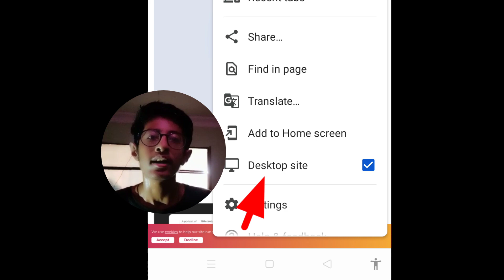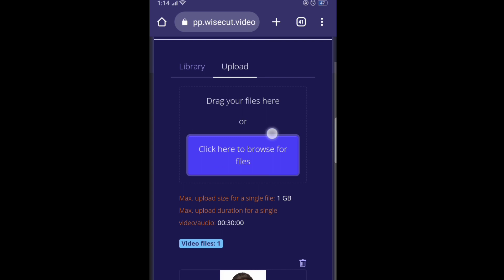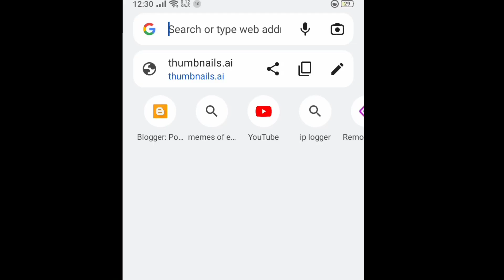Ai Make My Video - YouTube Automation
artificial intelligence
ai tools
ai animation
ai video
youtube automation
video editing
matt wolfe
machine learning
kaiber ai
runway
ai animation tutorial
stable diffusion
deep learning
invideo
midjourney
faceless youtube channel
ai art
chat gpt
adobe premiere pro
tutorial
ai video tools
how to
premiere pro
openai
pictory review
pictory
free ai tools
runway ai
ai news
pictory ai review
kaiber
future tools
ai video editor
futurism
text to video
pictory ai
after effects
pictory tutorial
kaiber ai free
youtube shorts
make money with youtube shorts using chatgpt
make money with youtube shorts 2023
make money with youtube shorts copy and paste
make money with youtube shorts without showing your face
futuretools
how to use pictory
ai website
talking avatar for free
ai talking avatar
talking avatar
create video with ai
ai avatar free
ai animated avatar
ai video transition
ai video tutorial
ai for video editing
ai edits
google bard
tech
free video editor
invideo tutorial
invideo ai
video ai
invideo review
snapchat ai
shorts
how to make ai videos from text
how to make ai videos with stable diffusion
how to make ai videos with chatgpt
how to make tiktoks with ai
how to make videos with ai
how to make ai videos on mobile
huggingface
sam altman
auto-gpt
palm-e
bing ai
microsoft
gpt4
explainer videos tutorail
explainer video
jen jager
jenn jager
invideo 2024
invideo 2023
ai text to speech
in vedio
invedio
in video
ai scripts
submachine
how to make ai videos for tiktok
music video tips
premiere gal plugin
premiere pro 2023
how to edit a video with ai
ai magic tools
gen-1 tutorial
gen-1 runway tutorial
gen-1
video editing challenge
heartbreak kid
cry
ai generated music video
ai music video
website review
premiere gal
best talking photo generator website
how to create talking photos with mobile
speaking photo editing
talking photos reel editing
how to animate talking photos
how to animate photos
how to make talking photos reels
how to create talking photos
talking photos reels
visual effects with ai
video ai effect
how to create videos with ai
video effect using ai
how to use ai
ai tutorial
ai visual effect
how to edit using ai
quick ai effect
how to use ai to edit videos
ai video effects
ai vfx
video effect ai
edit with ai
video breakdown runway ai
how to edit using runway ai
make ai video effects
how to use ai to edit
any photo to talking video
invideo.io tutorial
invideo tutorial 2023
original._.maks
neural.max
deforum
pictory vs invideo
innovation
technology
future
pictoryai
pictory review and demo
a.i
how to use pictory ai
10 ai tools you won't believe exist
ai creative tools.
ai music production
ai voice manipulation
youtube automation step by step
youtube automation channels
ryan hildreth reviews
ryan hildreth
youtube cash cow channels
youtube automation niches
ryan hildreth youtube automation
ryan hildreth cashflow channels review
what is youtube automation
cash flow channels
ai
earn money
how to earn money online
chatgpt
ryan hildreth youtube shorts
cash cow channels
cash cow youtube channel
how to make money on youtube
cashflow channels review
youtube automation 2023
youtube automation courseai image manipulation
ai video creation tool
memes with ai
youtube transcription
chatgpt + pictory ai
ai image restoration
ai music generation
ai voice synthesis
pictory ai and chatgpt
ai creations
ai technology
pictory ai text to speech
youtube automation